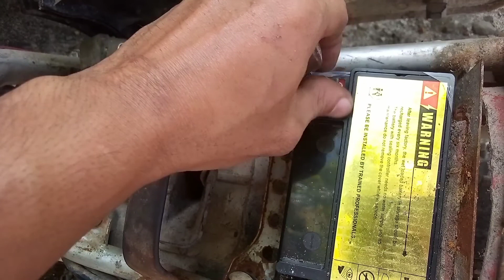PAANO MAG CHECK NG CHARGING SYSTEM NG MOTOR GAMIT ANG TEST LIGHT || HONDA XR200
sa video na ito matutunan mo kung paano mag check Ng charging system Ng Isang motor gamit Ang test light.. step by step kung paano Ang motor na e test natin ay xr200 or xlr200 same lang.. sa stator Ng xr200 Ang 3 phase